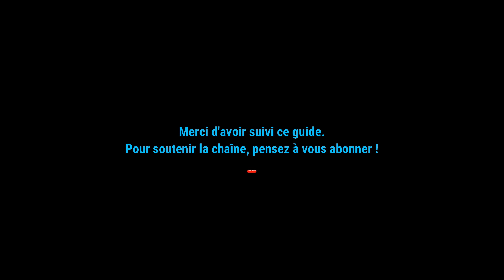Destiny 2 - 6 drones de sécurité - Champ de bataille Braquage : Lune (Destruction de drones IV)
Emplacement des 6 drones de sécurité cachés dans l'activité Champ de bataille Braquage : Lune. Obtenir le triomphe "Destruction de drones IV". Il faut les détruire avec l'arme exotique Révision zéro.

Destruction de drones IV = Détruisez tous les drones de sécurité avec Révision zéro dans Champs de bataille Braquage : Lune.

Pour obtenir l'arme Révision zéro :
- Progresser jusqu'à l'étape 23 de la quête saisonnière "Plus qu'un arme"
- Récupérer l'arme auprès du cadre exo

00:00 Introduction
00:07 Révision zéro
00:22 Lancement de l'activité
00:32 Drone 1
00:50 Drone 2
01:03 Drone 3
01:27 Drone 4
01:50 Drone 5
02:07 Drone 6
02:25 Triomphe